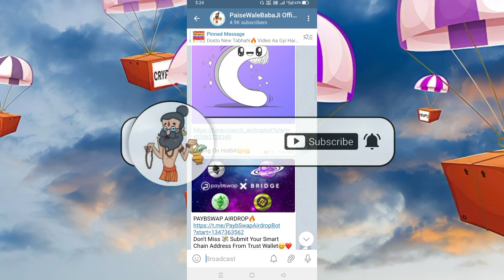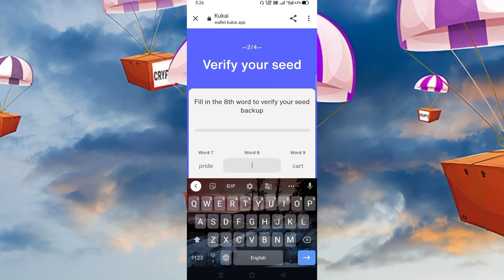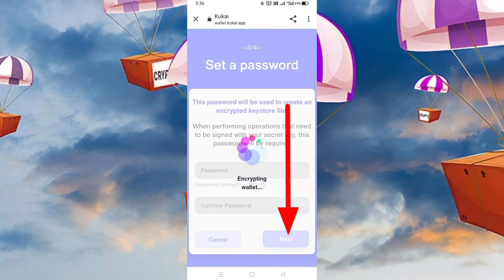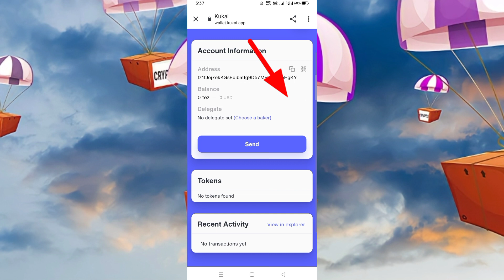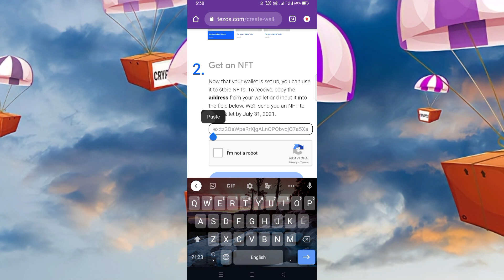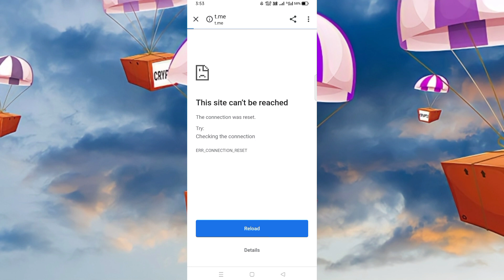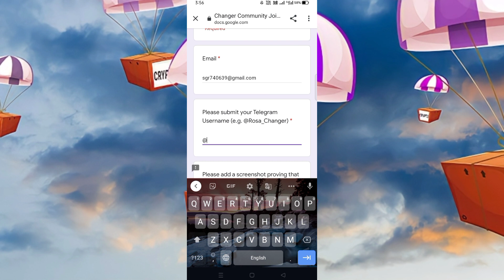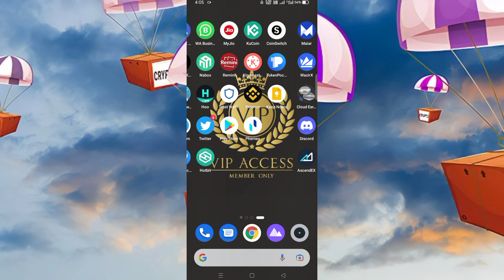🚀100 Dollar Free Airdrop 100% Real😍 Recieve In Trust Wallet | Big Airdrop Trust Wallet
Join Telegram For All Update

All Airdrop Link On Telegram

Cover Topics:--
100 Dollar Free Airdrop Recieve
Crypto loot
Crypto airdrop instant withdraw
Crypto airdrop
new airdrop
airdrop trust wallet
Instant airdrop
Crypto duniya
crypto airdrop
new airdrop
airdrop trust wallet
instant airdrop
trust wallet airdrop today
airdrop crypto
airdrop token
HELLO & WELCOME दोस्तों...मैं हूँ Sumit Singh' और आप देख रहे हैं! PaiseWaleBabaJi!!"
ये आप का ही चैनल है..आपको इस चैनल पर सभी जानकारियां FUNNY STYLE में मिलेंगी। इसमें  मैं जानकारी शेयर करता हु Crypto Airdrop तथा Earning Sites के बारे में!
बहुत बहुत स्वागत है आपका अपने ही चैनल "paisewalebabaJi" में
Me हफ्ते में 5-6 से ज्यादा वीडियो डालने की कोशिश करूँगा यदि आपने अभी तक अपने 'paiseWaleBabaJi की प्यारी-सी Family को Join नहीं किया है तो अभी कर लो जी!

Sumit Singh From Delhi (India)

For only message No call please

I am a {YouTuber } Preacher ,Not 🚫 a Mentor. My Job Is to Share New Earning Related app Or Website  information to you😍

So Here I am  😂 Happy To help🥰

Always Be Active For Big Loot

         PaisewalebabaJi _______________________________
       | By Paise Wale BabaJi |